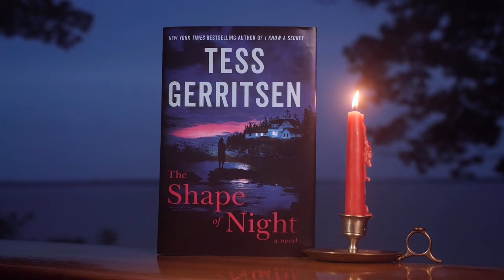Haunted Maine: Fort Knox Ghosts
Maine is reportedly one of the most haunted states in the country. Tess Gerritsen visits Fort Knox, haunted by several ghosts according to witnesses.

Director: Tess Gerritsen
Cinematographer: Josh Gerritsen
Editor: Josh Gerritsen
Sound Recordist: Irene Yadao

Video Excerpts from ECGT- Maine's Most Haunted Episode 3: Fort Knox